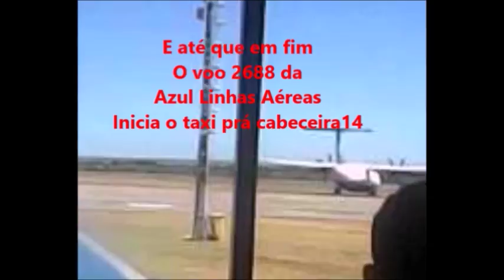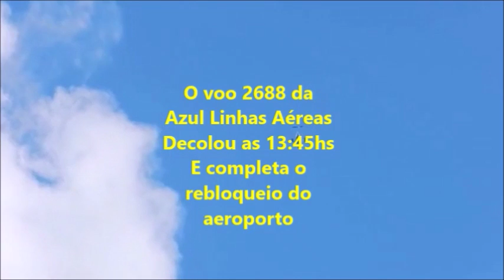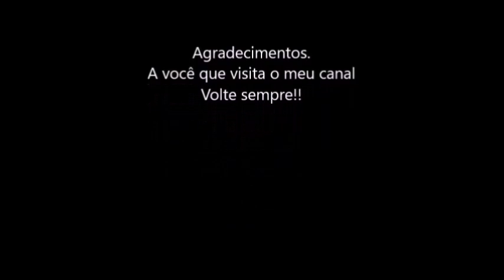Stintomas de cegueira fez eu perder o voo 2688 da Azul Linhas Aéreas em 07/08/2016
OBS: Eu estava com sintomas de cegueira no meu ôlho direito, e não podia sair de minha casa prá o aeroporto de Paulo Afonso prá ver os voos da Azul Linhas Aéreas,
E procurei um oculista que não estava disponível neste dia, e somente no dia 08/08/2016 o oculista me atendeu e descobriu a doença de ´´UVI no meu ôlho esquerdo, e fui obrigado a paralizar minhas visitas ao aeroporto, prá evitar o sol por conta de medicamentos aplicados no meu ôlho esquerdo.
E assim eu passei a filmar os voos da Azul Linhas Aéreas somente na minha casa á 6 Km do aeroporto, até ser 100% curado do meu ôlho esaquerdo.